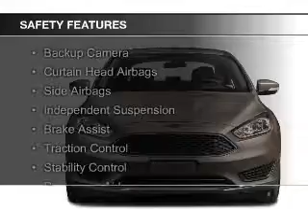2018 Ford Focus - Warrenton OR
Year: 2018
Make: Ford
Model: Focus
Trim: S
Engine: 2.0 liter inline 4 cylinder 16 valve
Transmission: 6-Speed Automatic with Auto-Shift
Color: Oxford White
Mileage:
Address:
1809 SE Ensign Lane